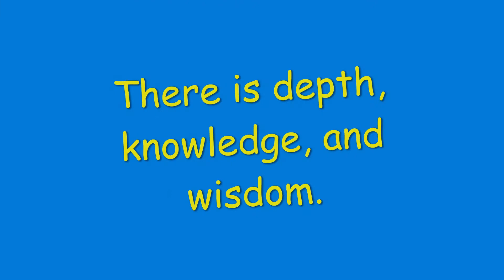Douglas Kondziolka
Of the whip-cracking, sword fighting comic duo Don Juan and Miguel.